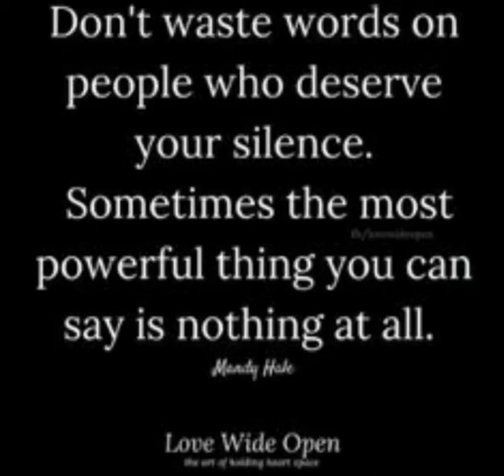quotes yugen bliss positve style.